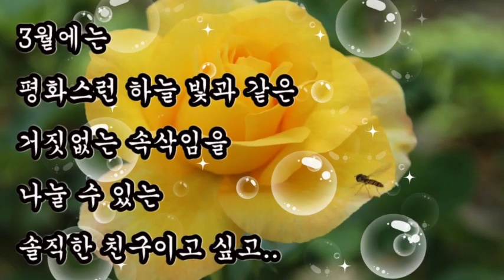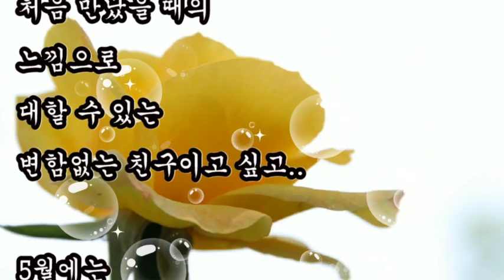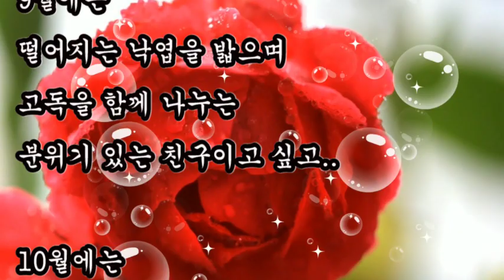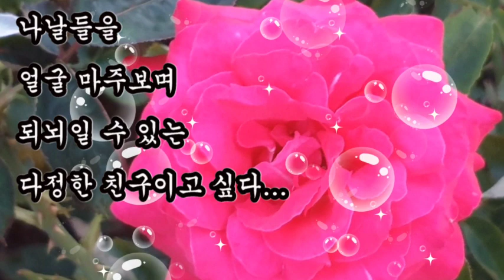좋은글, + 이 세상에서 가장 좋은 친구 / 좋은글, 전보다 부지런한 사랑을 전할 수 있는 한결 같은 친구이고 싶고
좋은글
이 세상에서 가장 좋은 친구
전보다 부지런한 사랑을 전할 수 있는
한결 같은 친구이고 싶고

+ 이 세상에서 가장 좋은 친구 / 좋은글

1월에는
가장 깨끗한 마음과 새로운 각오로
서로를 감싸줄 수 있는 따뜻한 친구이고 싶고..
2월에는
조금씩 성숙해지는 우정을 맛볼 수
있는 친구이고 싶고..
3월에는
평화스런 하늘 빛과 같은 거짓없는 속삭임을
나눌 수 있는 솔직한 친구이고 싶고..
6월에는
10월에는
가을에 풍요로움에 감사할 줄 알고
우리 이외의 사람에게 나누어 줄줄 아는
마음마저 풍요로운 친구이고 싶고..

11월에는
첫눈을 기다리며 아름다운 추억을 만들기 위해
열중하는 낭만적인 친구이고 싶고..
12월에는
지나온 즐거웠던 나날들을 얼굴 마주보며
되뇌일 수 있는 다정한 친구이고 싶다...